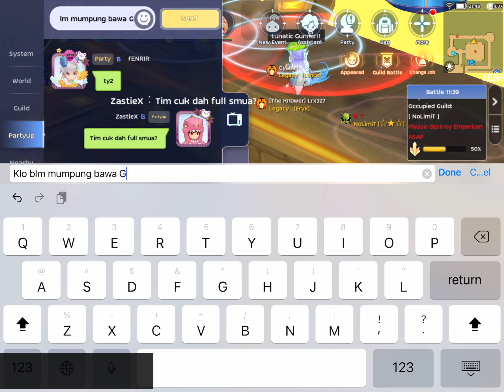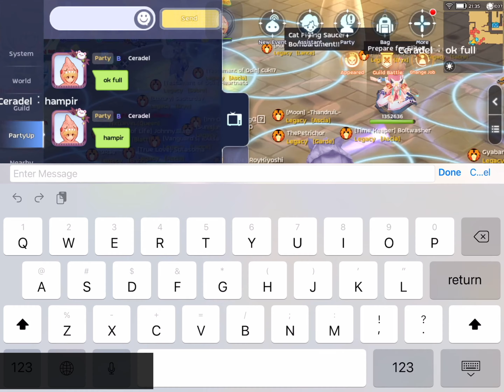Legacy WOE vs NoLimiT, IndoArc, Archgod | SBX God Katar | 19 Aug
GGWP NoLimiT, IndoArc☆, IndoArc♤, Archgod, HDC.

SBX Soul Depravity with God Katar (All In Peace).
Equipments:
+15 Death Gash M4 (2xMino)
+15 Rosa Chain (Marc)
+15 The Chosen's Armor M4 (Chimera*)
+15 White Duke's Manteau (Mastering*)
+8 Grandma's Slippers (Fallen Bishop)
+15 Luna Brooch SB2 (Fisherman)
+6 Fairy in Bottle SB2 (Horong*)

Current ATK Depo: 16%
Kill count: 133
19 Aug 2021